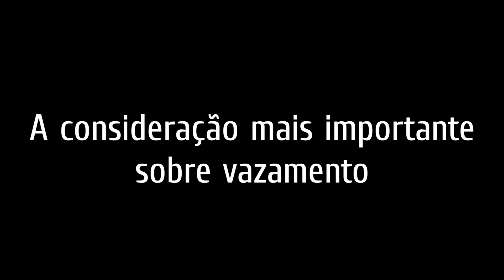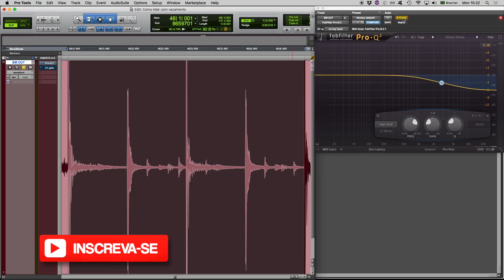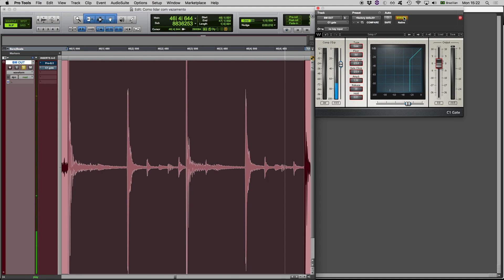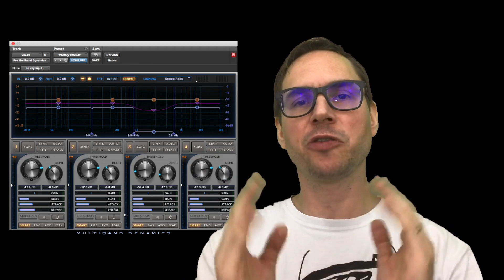4 jeitos de reduzir vazamento na mixagem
Nesse vídeo, você vai aprender a reduzir vazamento (sinal de um instrumento entrando no microfone de um outro) na mixagem. Vou mostrar quatro jeitos de tratar o problema: (1) equalização, (2) usar gates, (3) usar compressão multibanda e (4) trabalhar com automação.

=== LINKS ===